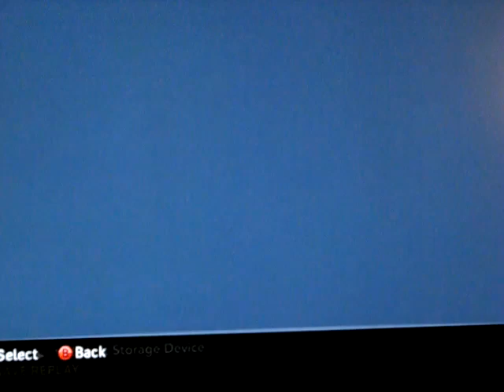My first gameplay action with NBA 2K11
Lets get it fellas!!!